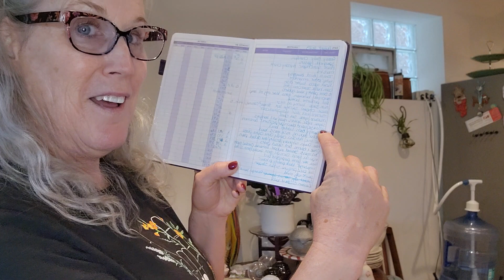Everything August Thrift Haul